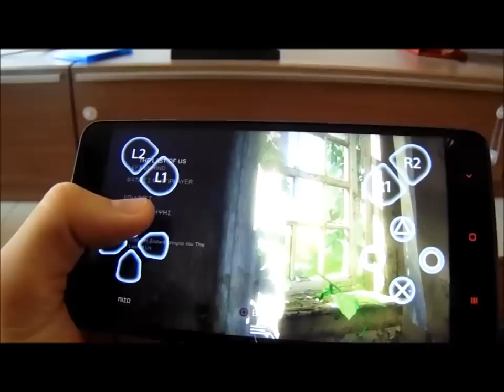The Last of us on android smartphone - Ps4 remote play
Constantine Manikas
info
The last of us on Android smartphone Xiaomi Redmi note 2 Prime.